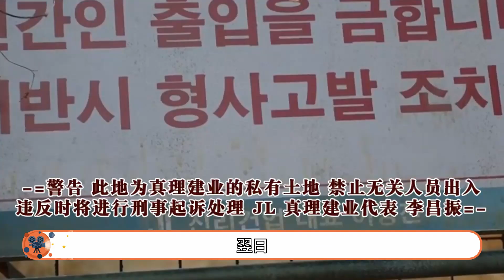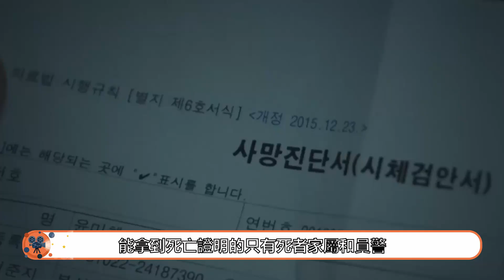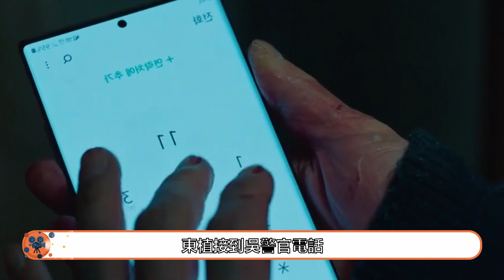【怪物EP09】所长被紧急逮捕，神秘人竟然是韩周元？韓劇 殺人魔 怪物 呂珍九 申河均 李到晛 千虎珍 괴물# Monster【韩剧叭叭看】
韓株元在父親韓基煥的關係下，可望獨攬功勞晉升職位，但他承認是自己濫用職權，導致李金花死亡，他甘願受罰。薑振墨死後的三個月裏，李東植白天上班，晚上拼命四處挖地尋找屍體，卻一直一無所獲。李東植從舊錄影帶中得知當年他去當兵時，家裏曾經施工過，但不知施工的確切位置。李東植等人因為找到了殺人魔的事情而晉升，韓株元卻足足失蹤了三個月。李東植去理髮店將賭博的人抓回警局，鬧得警局沸沸揚揚。此時，韓株元卻突然出現了，他聲稱自己是回來上班的。劉才怡跑到重案組自首，隨後接受吳智花的審問，她坦言自己曾想殺掉薑振墨，但並沒有實施這個想法。現在因為遭到恐嚇訊息，才來重案組坦白一切。在烤肉店裏，樸正濟與李東植眉來眼去。吳智花懷疑李東植等人有事瞞著自己，就連南尚培跟他們也是同一陣線的。吳智花覺得自己受到了侮辱，感覺他們都看不起自己，樸正濟聲稱這是個誤會。吳智花詢問李東植，薑振墨自殺那天是否知道劉才怡來過警局。吳智花甚至懷疑是李東植與劉才怡聯手殺害了薑振墨。吳智花自願陪李東植和樸正濟查案，此時，李東植向吳智花道歉。他們懷疑屍體就埋在當年李東植和樸正濟的秘密基地裏，那塊地原本為都海媛所有，在二十年前李東植妹妹李有妍失蹤後，就賣給了李滄進。於是李東植和韓株元去挖地，吳智花則逼迫李滄進簽署讓警方挖地的同意書。李東植等人果然挖到了許多屍體，可惜裏面並沒有李東植的妹妹李有妍的屍體。由於當初薑振墨曾寫過遺囑，說是要讓薑敏貞和李東植繼承遺產，現在薑家父女已經過世，所以財產都由李東植繼承。由於李東植繼承了一大筆遺產，韓株元有點懷疑是李東植殺害了薑振墨。李東植甚至懷疑韓株元的動機，為何如此針對自己。他們兩人一邊查案，一邊懷疑著對方。李東植從失智母親口中得知家裏的鍋爐曾經施過工，李東植便立刻沖回去敲牆壁。果然在牆壁裏找到了妹妹李有妍的屍體，他這才知道妹妹一直被埋藏在家裏。李東植緊緊握住妹妹的手，隨後失聲痛哭了起來。韓株元則偷偷跟蹤南尚培所長，南尚培發現劉才怡一直躲著自己，猜測她當晚曾看到自己去過監獄，劉才怡懷疑南尚培就是殺害薑振墨的兇手。此時，員警趕了過來，以殺人罪逮捕了南尚培，這讓劉才怡十分驚訝。李東植本想報警聲稱找到自己妹妹的屍體，卻被吳智花提前一步。吳智花告訴李東植，南尚培被捕的消息，李東植便立刻趕到警局瞭解情況。而南尚培的犯案證據，似乎是韓株元故意放的，目的就是逼迫南尚培認罪。